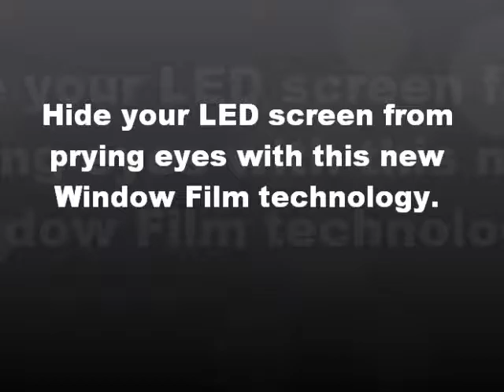Cloaking film will Hide your LED screen from prying eyes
Casper Cloaking Film the Newest Window Film Technology will hide the LED screen from one side of a room. Casper Cloaking film will obscure digital screens from the outside view. It blocks the light waves transmitted through LCD and LED screens making them look like they are turned off.